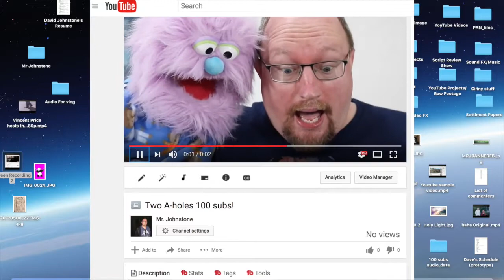Two A-holes 100 Subs!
100! Hallelujah!! Mr. Johnstone has finally hit over 100 subs and it's all thanks to you! I want to thank all of you who have shared, commented and supported this channel over the last two years. Your support means so much and it's going to help keep this channel growing.

So join Bildo and myself as we celebrate this major milestone and keep checking in for more videos!